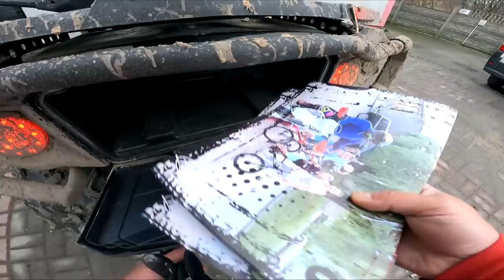lecę Tysiakiem na spotkanie z Julasem ! Odes 1000 na asfalcie i błocie